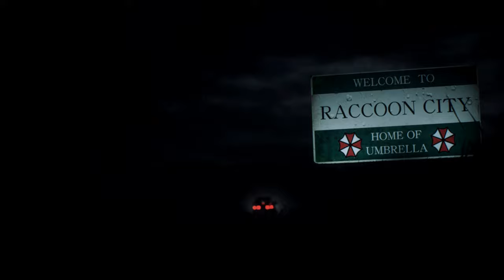Resident Evil 2 Remake Claire in Black Reika Costume /Biohazard 2 mod [4K]